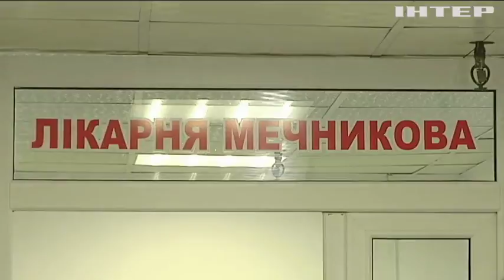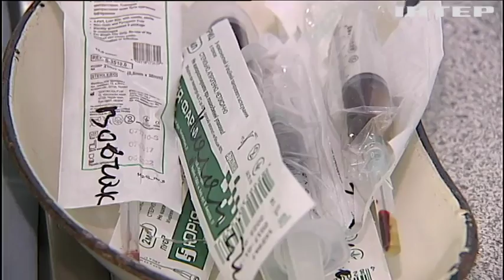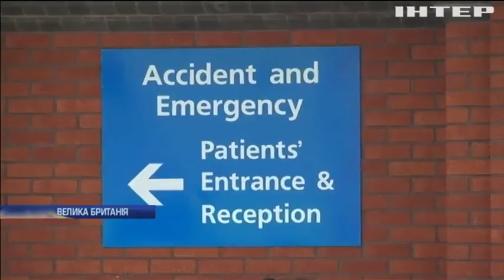Новости 7:00, выпуск за 30 марта 2018 года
Головні події на цю годину:
Війна на Донбасі: бойовики нехтують великоднім перемир'ям; Апеляційний суд залишив Надію Савченко під арештом; В Україні перевірять усі дитячі заклади - Гройсман; В Авдіївці на міні підірвався сапер; Скандал в "Охматдит": хто викрадав ліки онкохворих дітей?; Росія прагне загострення ситуації по "справі Скрипаля" - Держдеп; Отруєння Скрипаля: донька розвідника опритомніла і може розмовляти; Через загрозу вірусу Польща посилила контроль на кордоні з Україною; У Казахстані разом з кригою підірвали п'ятиповерхівку (відео); Весна прийшла: у Японії розквітла сакура (відео).